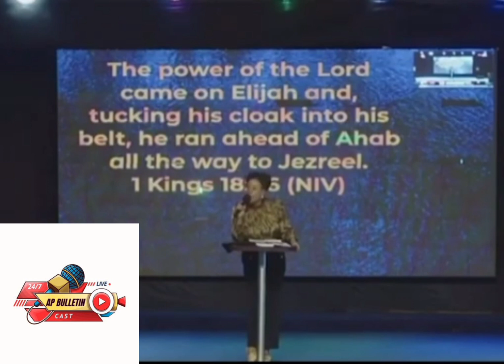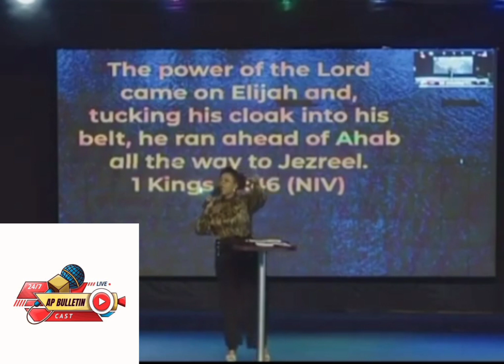MIRACLE CENTER IS FUNDED BY HOLY SPIRIT NOT THE GUY COMMUNITIES. says PR JESSICA KAYANJA!!!